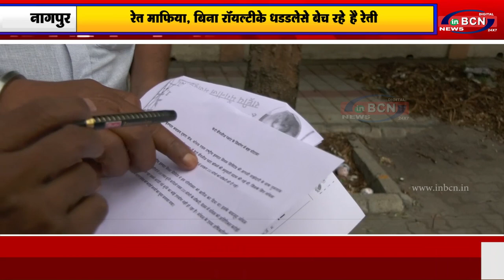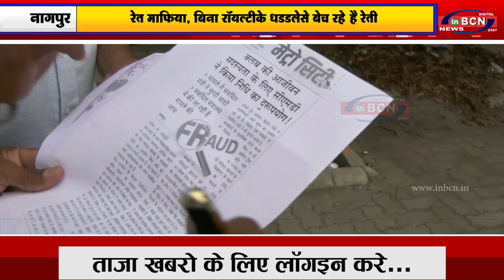मॉयल में हो रहा,करोडोका भ्रष्टाचार |INBCN NEWS